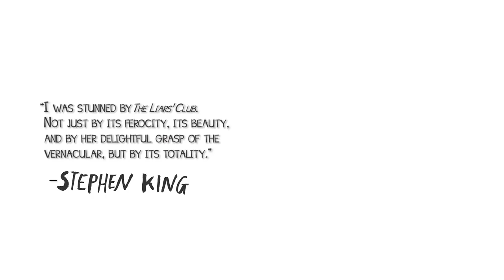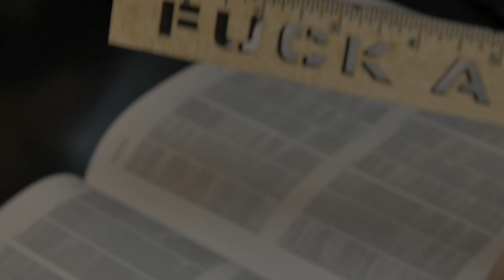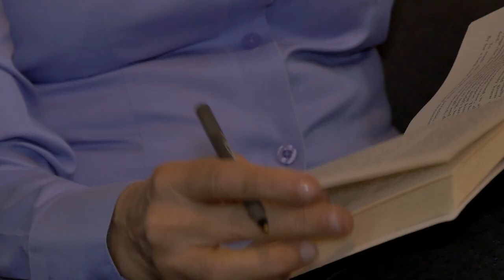Mary Karr and Fellow Writers Discuss The Art of Memoir: Director's Cut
Acclaimed New York Times bestselling memoirist and professor Mary Karr offers a master class on the literary memoir in her book, THE ART OF MEMOIR. Chiming in on the subject in this video are fellow writers Lena Dunham, Amy Tan, Gary Shteyngart, Phil Jackson, Mary-Louise Parker, Nelson George, Rodney Crowell, and Dana Spiotta.